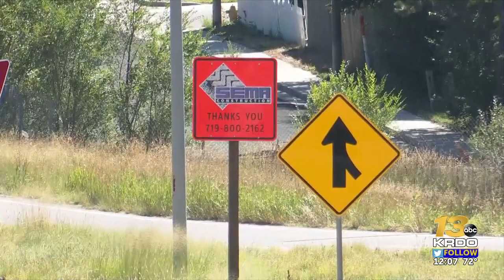El Paso County applies for federal funding to cover $10 million shorfall on South Academy ...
It's because of cost overruns of up to 30% for materials, labor. | Read the full story